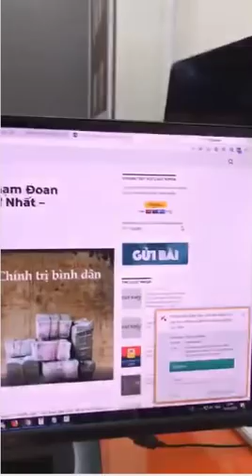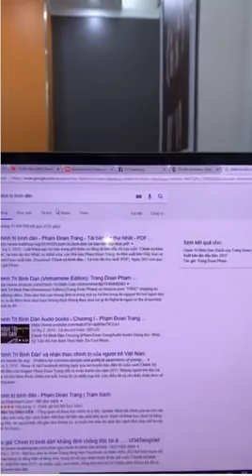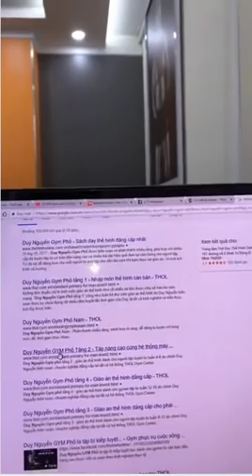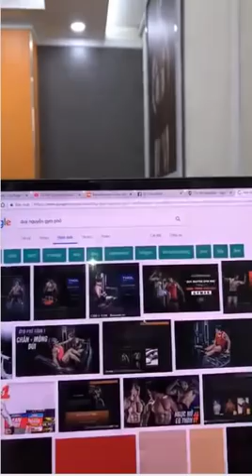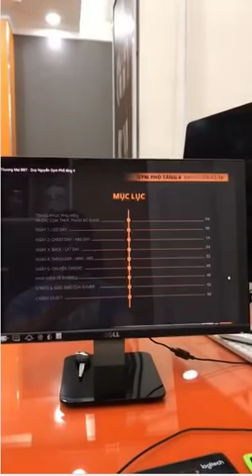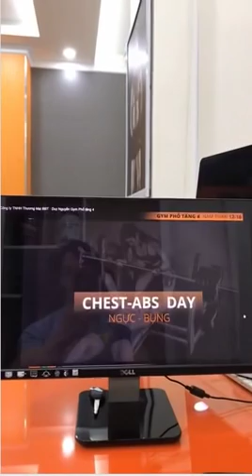Gymer Duy Nguyễn: "Chính trị bình dân" chưa đọc đã thấy "rẻ tiền" rồi, sao xem thường độc giả vậy?